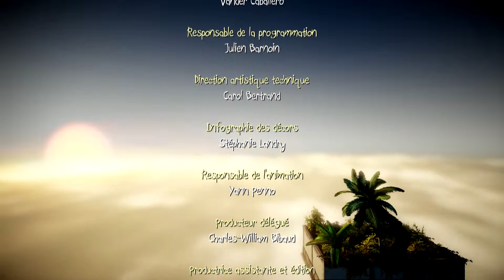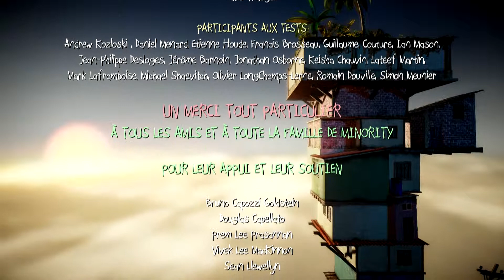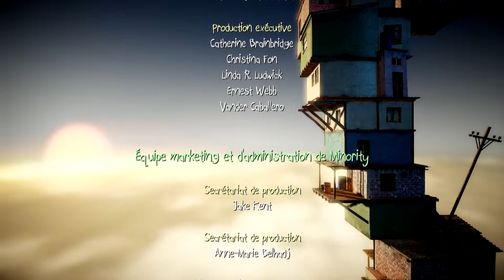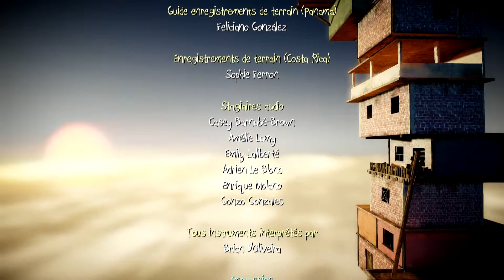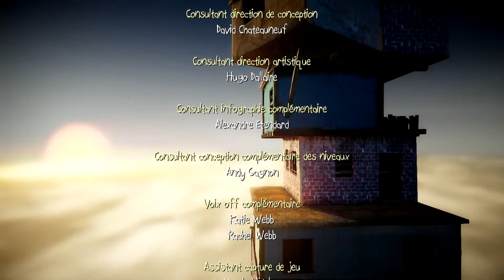This is the End - Papo & Yo - PC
Fin du jeu Papo & Yo sur PC version française. This is the End